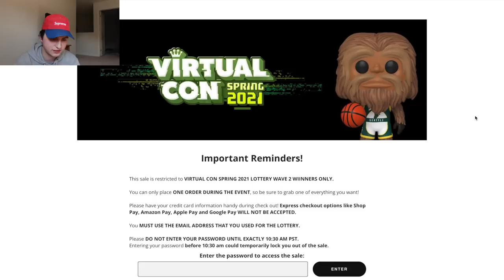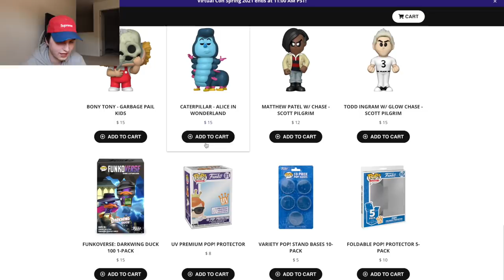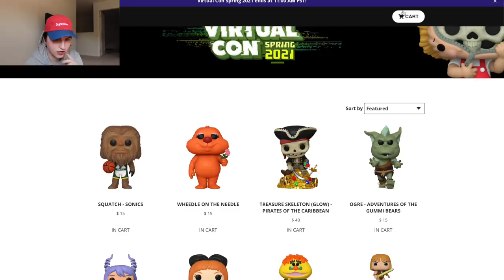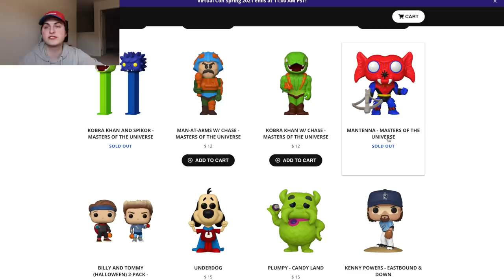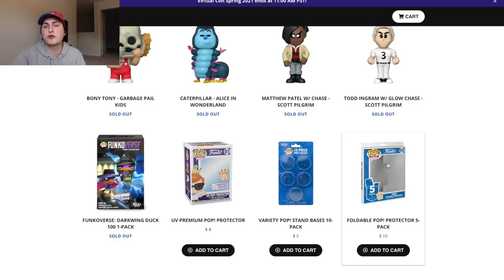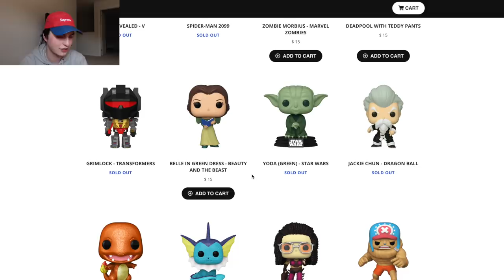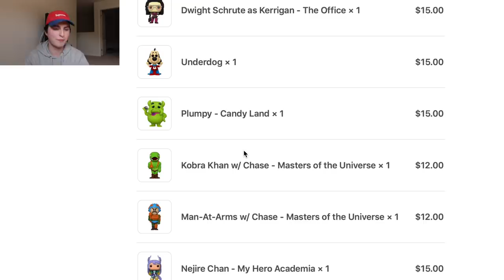My Live ECCC Funko Lottery Experience...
Today we are attempting to get the Emerald City Comic Con Funko Pops I am after the most! With lottery this should be somewhat easy...